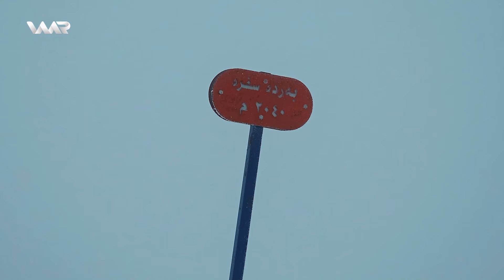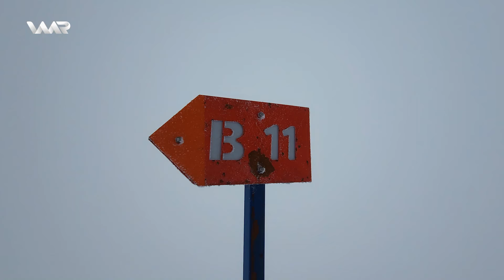Lûtke - Çîyayê Pîremegronî | لووتکە - چیایێ پیرەمەگرۆنی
Lûtke - Xeleka 38 | لووتکە - خەلەكا ٣٨